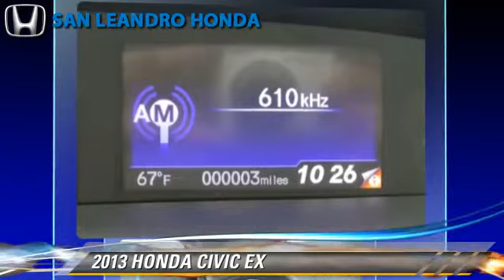Local Used Honda Cars for in Hayward and Union City Ca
[DFIN:3:2803321:I:3027:52256082:847132a869ac4d1b22f0461e15f9ee47]